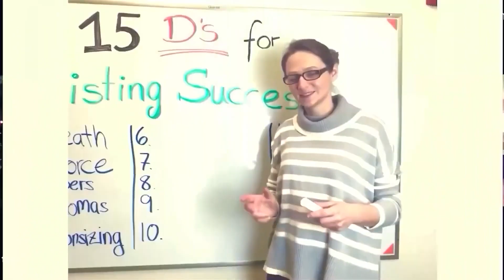Maximizing Real Estate ROI Why Postcards Are Your Secret Weapon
Ready for the easy button on postcards?

Join the free Mailer Bootcamp to send your first (or next!) 10X Mailer: ⁠

I help Real Estate Agents develop BRANDED content that will position them as the AREA EXPERT through proven strategies to rapidly grow their business and position them as the area expert that everyone wants to work with to buy and sell their home!

*Success with Real Estate Mailers
*Success with Just Listed & Just Sold Postcards